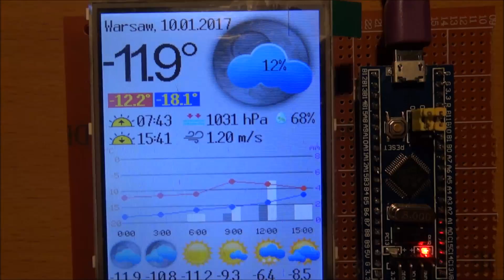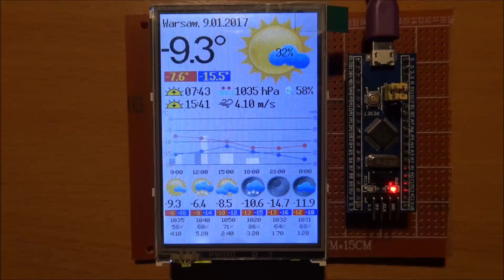ESP8266 Internet Weather Station - Display Layout Draft Driven by STM32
This is quick draft of display layout for my next project - Internet Weather Station.
Final version will use ESP8266 board only.
STM32 was used here temporarly because it is just more convenient for quick prototyping.

Display renderer uses 3 fonts, nice small and big color icons, simple temperature and precipitation graph and more ...
All weather data will be taken from OpenWeatherMap via JSON.
Cheap 240x400 3.5" parallel  8-bit TFT LCD is used here (ILI9327)

I will release the source code later. Currently I have no time. Please, don't hurry up me :)